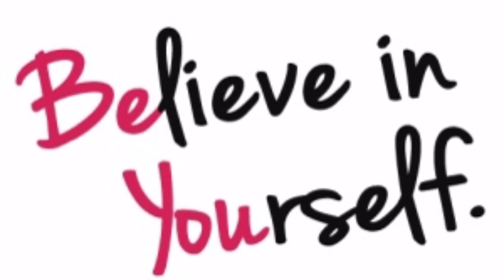జీవన సత్యాలు ఎలా ప్రేరేపిస్తాయో తెలిసా ?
How certain facts impacts us ?